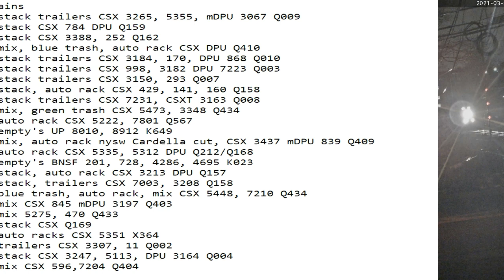March 4 2021 24 Hrs CSX Trains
24 Hrs trains
02:12 nb stack trailers CSX 3265, 5355, mDPU 3067 Q009
02:32 nb stack CSX 784 DPU Q159
03:43 sb stack CSX 3388, 252 Q162
04:38 nb mix, blue trash, auto rack CSX DPU Q410
07:24 sb stack trailers CSX 3184, 170, DPU 868 Q010
07:40 nb stack trailers CSX 998, 3182 DPU 7223 Q003
08:04 nb stack trailers CSX 3150, 293 Q007
09:05 sb stack, auto rack CSX 429, 141, 160 Q158
09:19 sb stack trailers CSX 7231, CSXT 3163 Q008
09:26 nb mix, green trash CSX 5473, 3348 Q434
09:58 nb auto rack CSX 5222, 7801 Q567
10:17 nb empty's UP 8010, 8912 K649
11:00 sb mix, auto rack nysw Cardella cut, CSX 3437 mDPU 839 Q409
12:43 sb auto rack CSX 5335, 5312 DPU Q212/Q168
13:51 nb empty's BNSF 201, 728, 4286, 4695 K023
14:00 nb stack, auto rack CSX 3213 DPU Q157
15:01 sb stack, trailers CSX 7003, 3208 Q158
15:14 nb blue trash, auto rack, mix CSX 5448, 7210 Q434
16:12 sb mix CSX 845 mDPU 3197 Q403
16:39 sb mix 5275, 470 Q433
20:07 nb stack CSX Q169
21:55 sb auto racks CSX 5351 X364
23:03 sb trailers CSX 3307, 11 Q002
23:23 sb stack CSX 3247, 5113, DPU 3164 Q004
23:34 nb mix CSX 596,7204 Q404